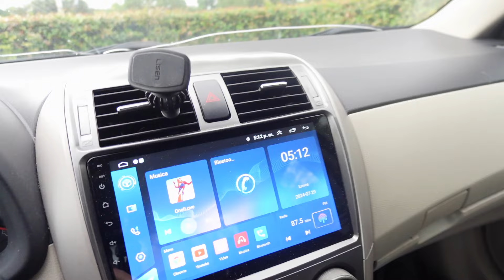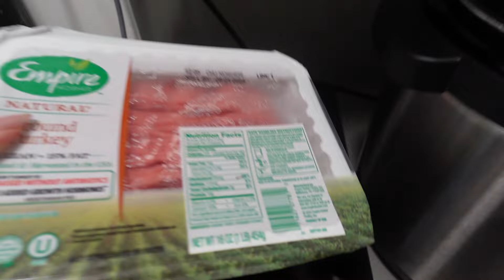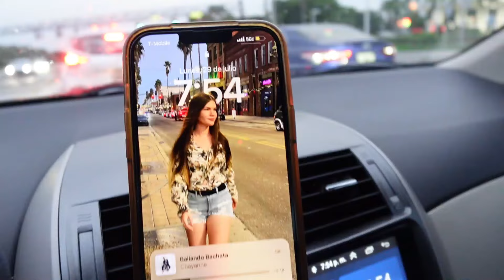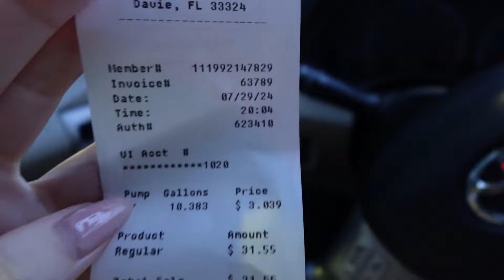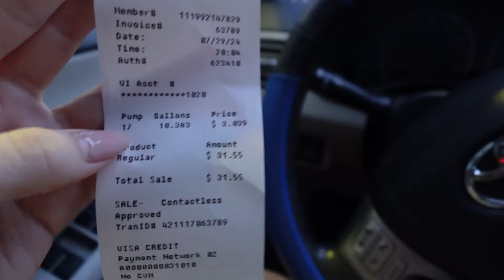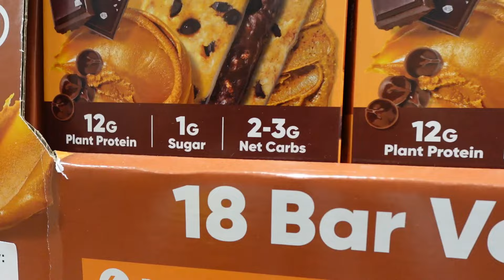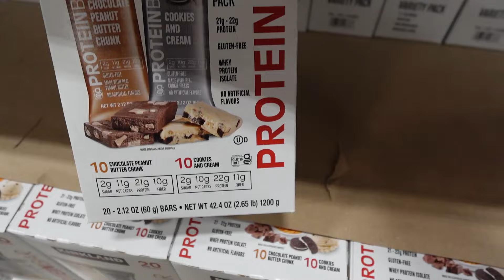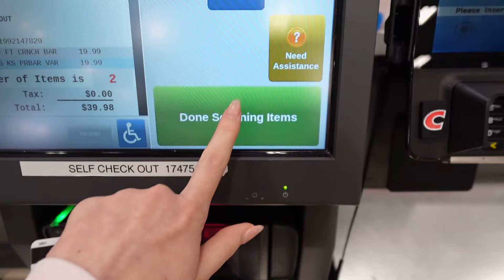Un día VIVIENDO y TRABAJANDO en🇺🇸Necesito 35h😭estilodevida